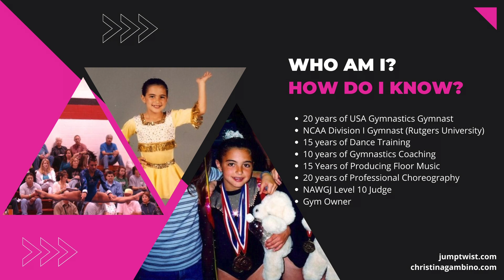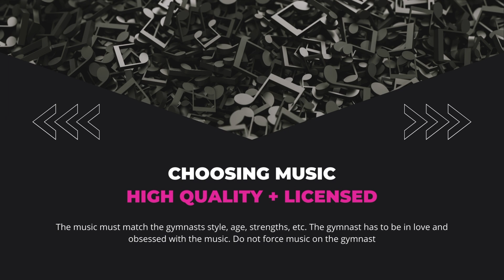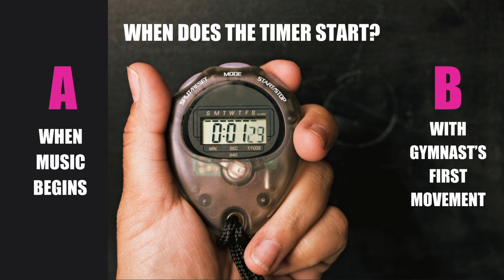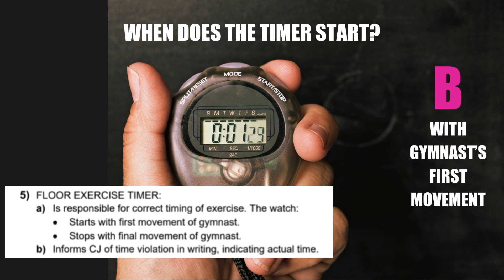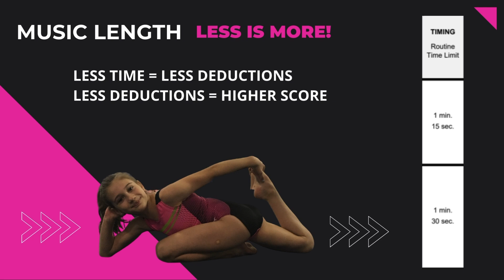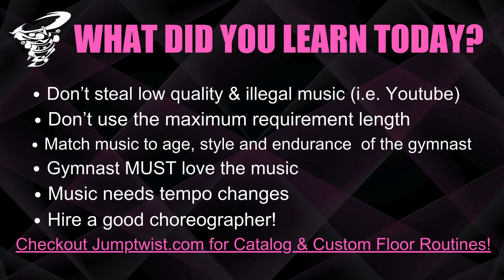How to Choose Gymnastics Floor Music?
Choosing the right music for your gymnastics floor routine is a critical decision that can significantly influence your scores. In this video, Christina Gambino—a Level 10 rated judge and music/choreography expert—shares her invaluable tips on selecting the perfect music.

Key Points Covered:
-The Joy of Selection: Picking out music is one of the most exciting moments in a gymnast's life, but it’s also a crucial choice that impacts your overall performance.
-Style: Discover how to choose a style that fits your personality and strengths.
-Tempo: Learn the importance of tempo and how it can enhance your routine.
-Length: Understand why the length of the music is vital for a seamless performance.
-Impact on Scores: Find out how every detail, from the mood of the music to its rhythm, can affect your final scores.
-Stay Tuned: Follow our channel for the latest in floor music, choreography tips, and gymnastics advice.

Ready to find the perfect music for your next routine?